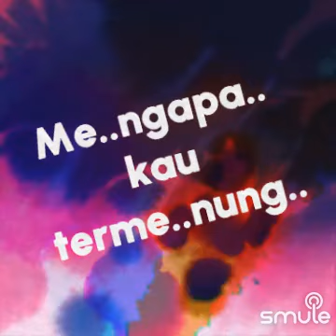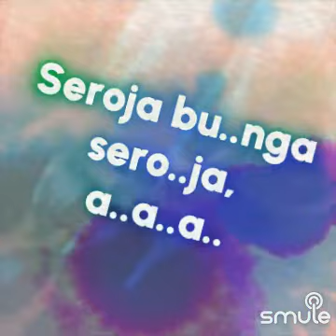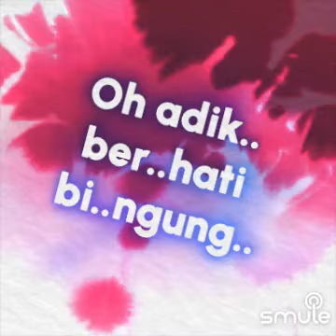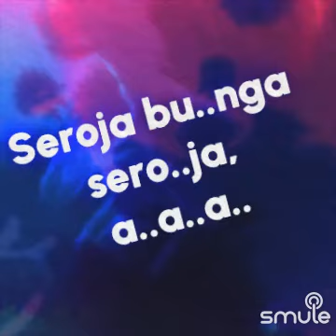°SEROJA°" on Smule